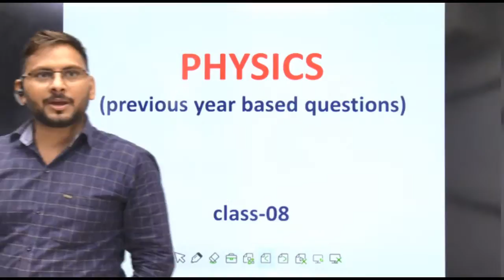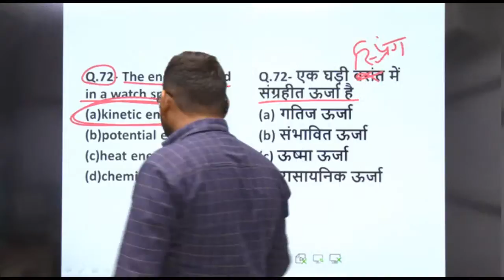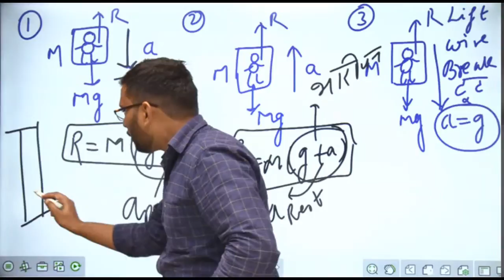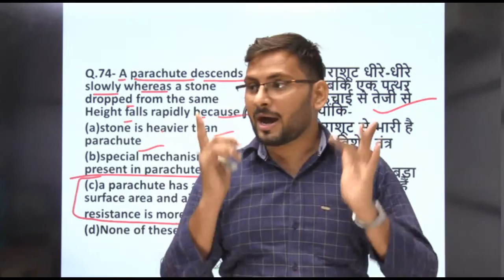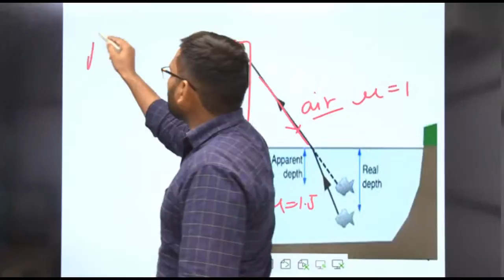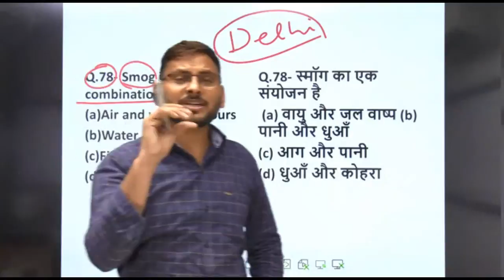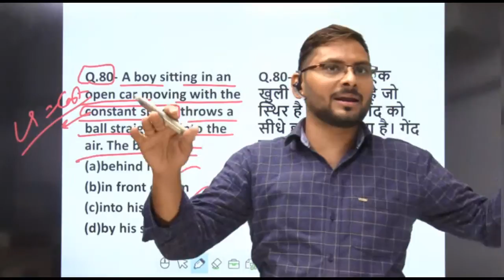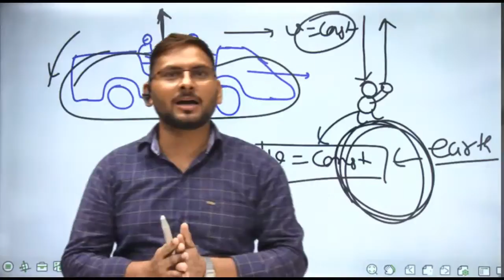Day 8 | Physics | QUESTION & ANSWER SERIES | With Kaushal Sir || ADHYAYAN MANTRA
Entrance Wizard:- Telegram Channel